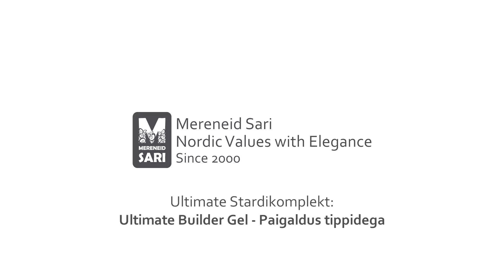Ultimate Stardikomplekt IV EST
Ultimate Builder Gel - Paigaldus tippidega